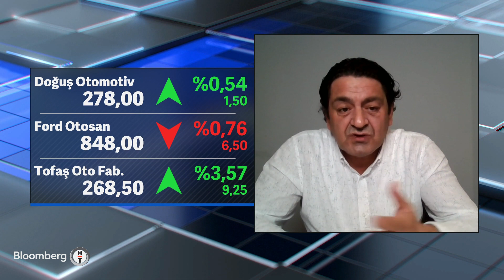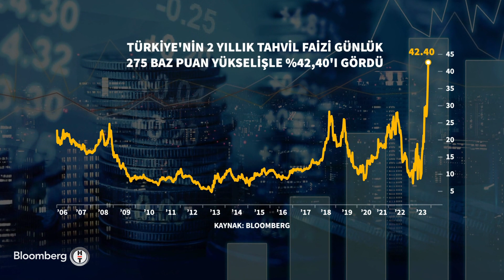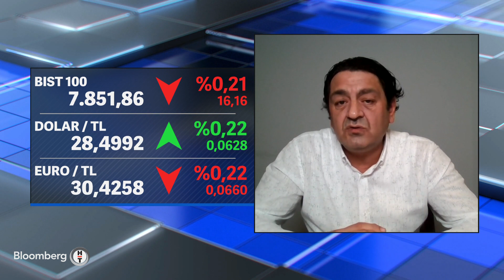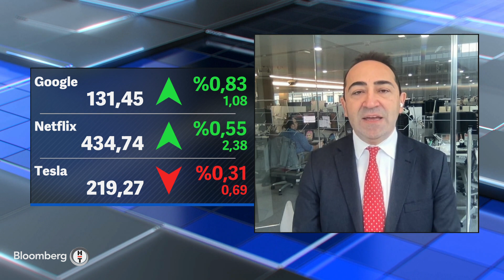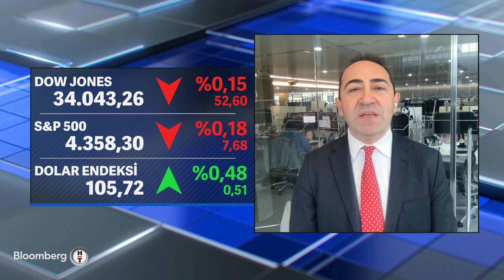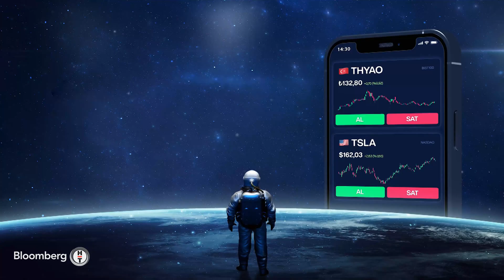Kapanışa Doğru - "CDS Priminin Aşağı Gelmesi Sevindirici" | 7 Kasım 2023